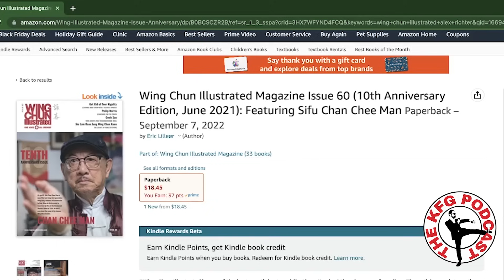How Badly will Viking Samurai Lose in BOXING? KFG & Wu-Tang? | The Kung Fu Genius Podcast #149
Alright peeps, on this 149th episode of the Kung Fu Genius Podcast, the KFG (aka Alex Richter) will be answering all sorts of hot nonsense from the Patreons.  Lots of gems, lots of Viking Samurais in tights, and lot’s of “Oh, you're a historian? Where are you documents to support your hypothesis?”  Let’s get to it!

Baller Supporter of the Kung Fu Genius:
John Turnbull
Andrew Vasilatos

Scott Aimsworth
Jihad Battle
Mike Best
Jack Chiu
Benjamin Dyson
Barry Hawbaker
Topher Mowry
Francisco Ortiz
Mark Perna
Bill Seng
Garret Tansel
v0odoo

Crew -
Producer: Mikey Deane
Co-Host: Dre Ison
Editor: Andrew Lin
“Unstoppable Announcer”: Hector Martinez
Archival Opening Footage: Dez Ryan
Song “Kung Fu Genius”: Kess the MC